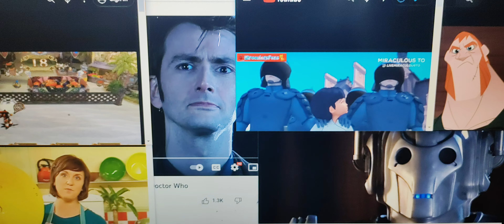doctor who and the secret ring cybermen stabbington I can cook miraculous ladybug police captain 🏏